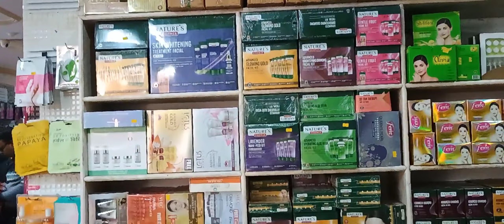विशातखाना ज्वैलरी cosmetics shop की सच्चाई#beauty